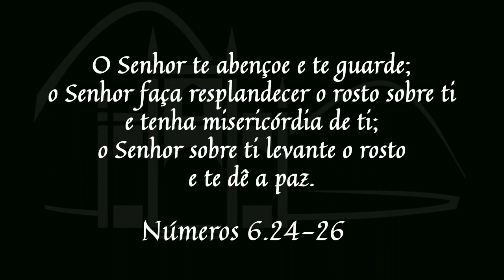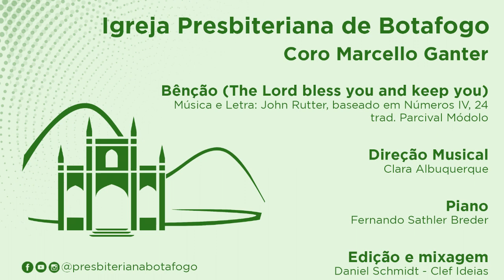Bênção (The Lord bless you and keep you) - John Rutter